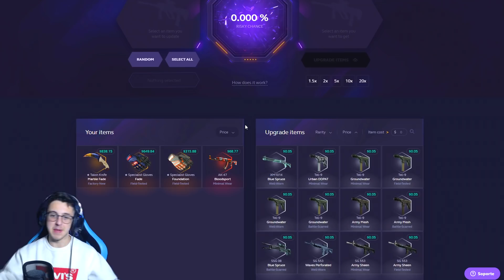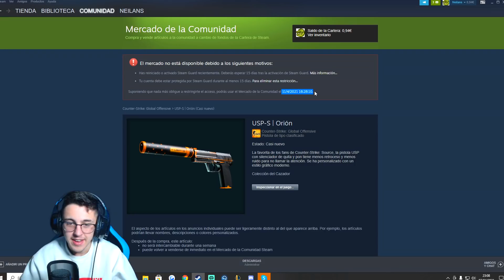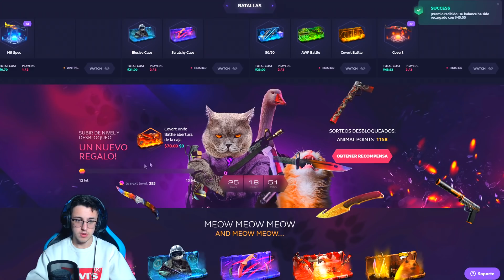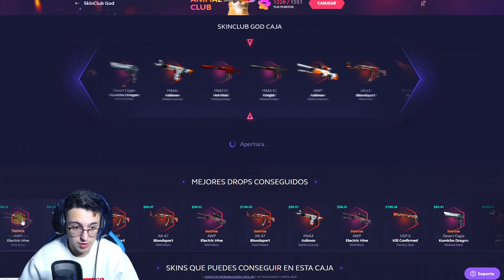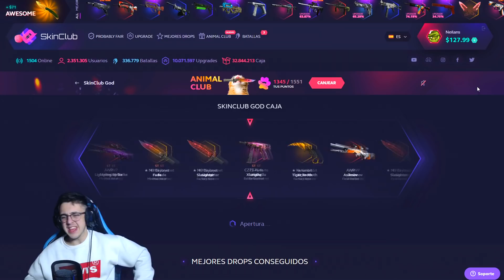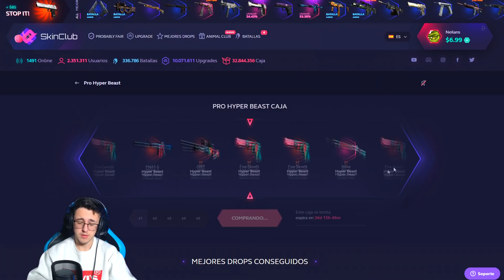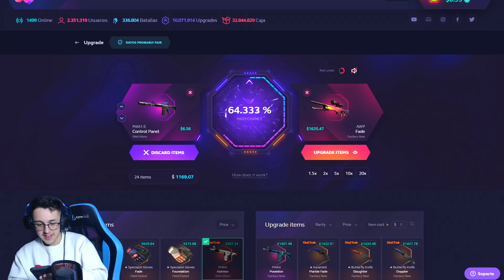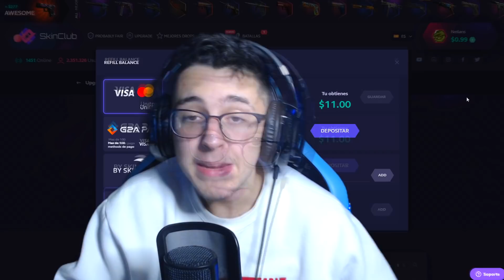VENDO TALON FADE de 1000$ PARA ABRIR 20 SKINCLUBGOD!! SKINCLUB